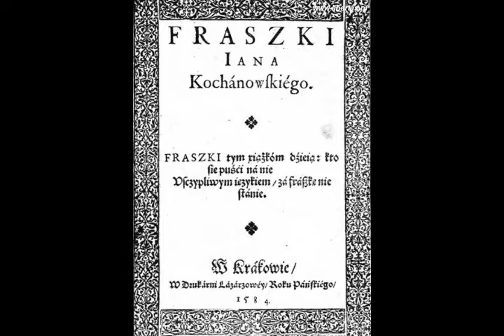Fraszki, Księgi pierwsze, drugie Temuz hiszpany wlochy i niemce zwied Jan Kochanowski